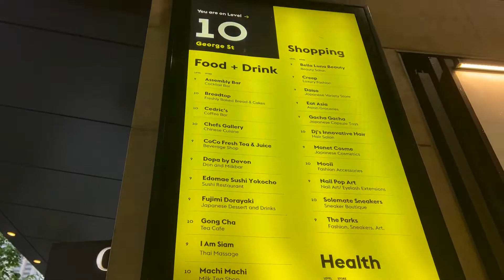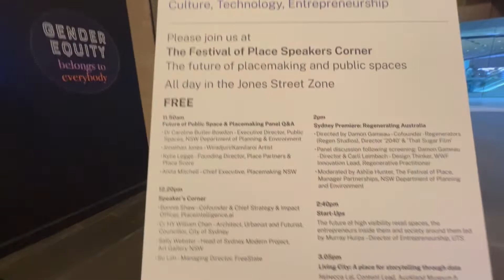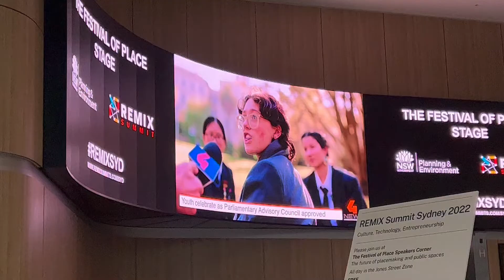MASANG PERABOT APARTMEN BARU, SEMINAR 4 JUTA REMIX SUMMIT, HUJAN BADAI | SYDNEY AUSTRALIA VLOG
Hi! Video kali ini agak chill yah, yang ringan" hahaha. jd ceritanya aku bantu tmn aku (owner) untuk assemble furnitures ( masang" rakit perabot gitulah) in my new apartment (well, apartmen 'kita' sih WKWKW).

cuaca di sydney lagi buruk banget. Hujan deras on and off terus, angin nya kencang bangettt sampe 80 km/h atau 100 km/h gitu, ngeri bah. trs basah kuyup + dinginnnn brrr.

seminar yg aku pigi itu di UTS sebagai host nya,  REMIX SUMMIT SYDNEY 2022. Seru sih, mereka kek bahas mengenai climate change dan prediksi sydney kedepannya gimana. Keren!! karena mereka mulai semua menggunakan renewable energy for sustainabilityyy!

not much sih utk video kali ini, huh, maap ye. Anyway, I hope you enjoy the video and spread more kindness today.

Stay safe happy healthy safe and sane! Have a great day everyone :D
Thank you and see you on my next vlog!